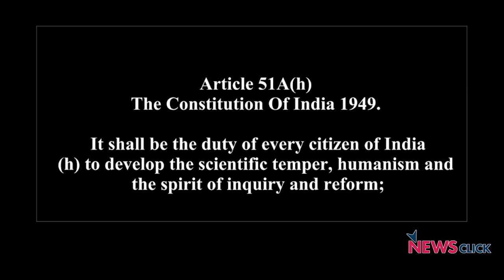Effective Scientific Methods are Necessary to Tackle Drought, Not Prayers - TNSF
The Hindu Religious and Charitable Endowments (HR&CE) department of the Tamil Nadu government has ordered the temple administration controlled by it, to perform special pujas and yagnas for bringing rain across the state. "A secular government should not promote such practices for any matter. Instead, the government should explore scientific ways like rain harvesting to tackle the drought," says TR Govindarajan from Tamil Nadu Science Forum (TNSF).